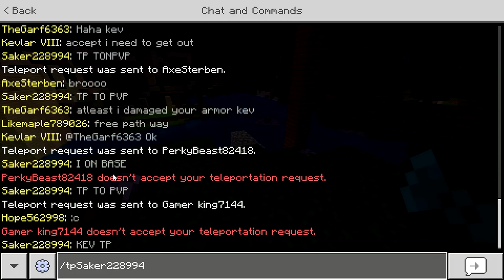Total LBSM Dominance | Lifeboat Survival Mode SM27, SM86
How the Resistance (my team) eliminated entire teams of cheaters and stacked players. Enjoy !